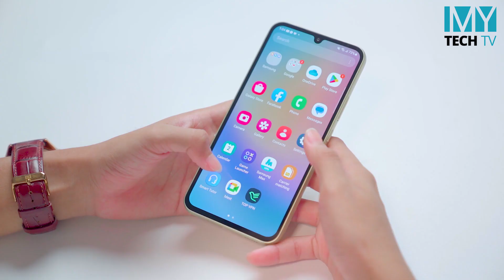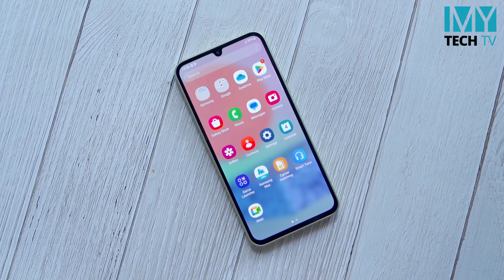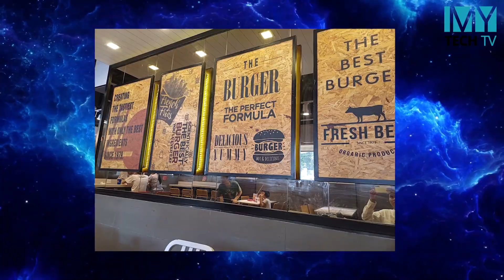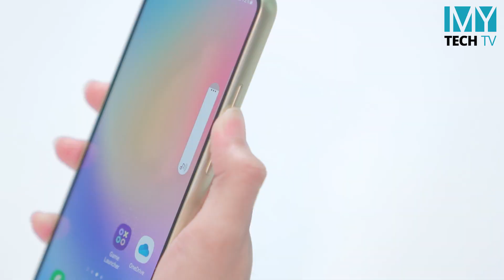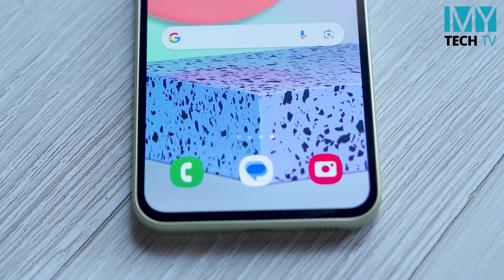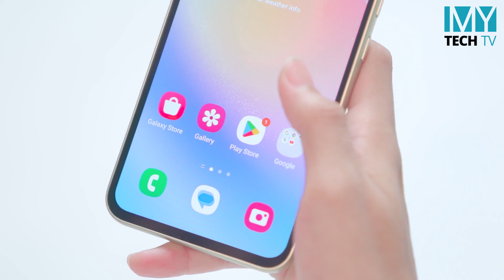ဟိုတစ်ခါတုန်းက ရေစိမ်ပြတဲ့ဖုန်းလေးကို Review လုပ်လိုက်ပါပြီ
- Display ပိုင်းက ကျေနပ်စရာကောင်းရဲ့လား
- ကင်မရာပုံထွက်က K60  ထက်ကောင်းနေလား
- Performance ပိုင်းမှာ Midrange အနေနဲ့ လက်ခံနိုင်ရဲ့လား